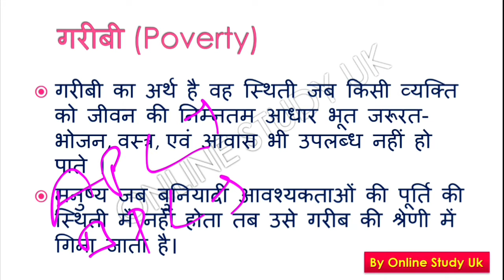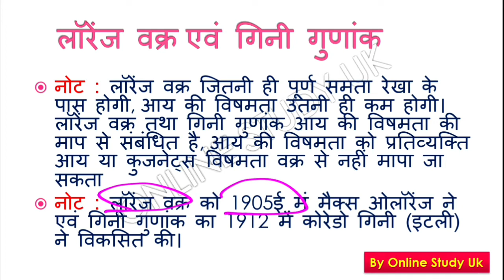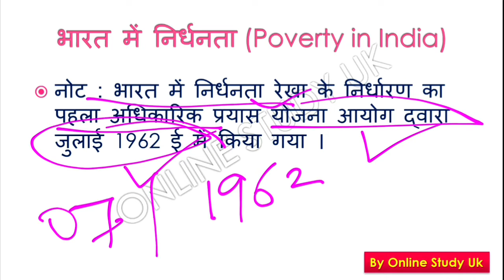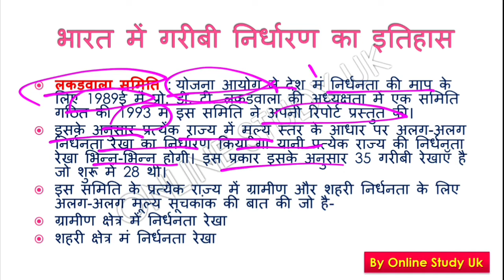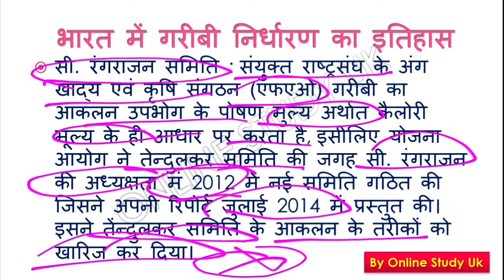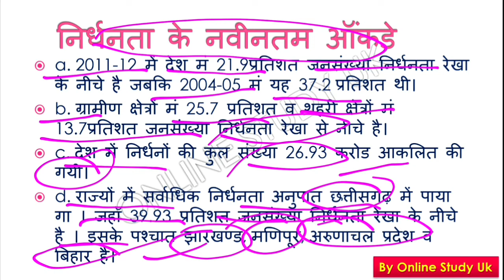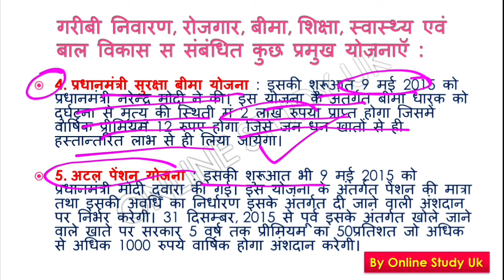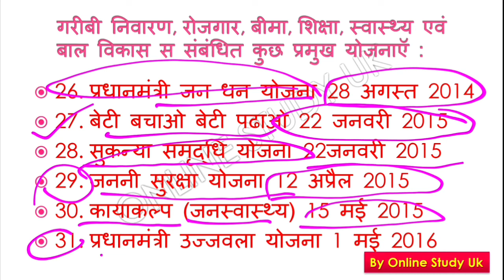economics | Poverty - निर्धनता | ADO सहकारिता | Rajkiya Paryavekshak | Uksssc Exams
सहायक विकास अधिकारी एवं राजकीय पर्यवेक्षक सहकारिता full सिलेबस के हिसाब से आपको करवाया जा रहा है।